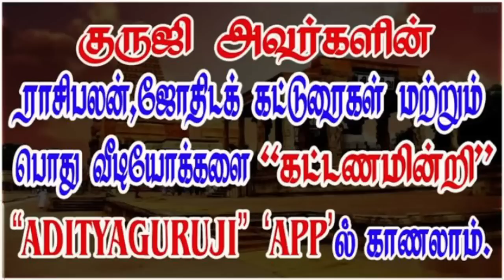Medicine Planet Ketu or Mars? மருத்துவ கிரகம் கேதுவா, செவ்வாயா?adityaguruji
மருத்துவ கிரகம் கேதுவா, செவ்வாயா?adityaguruji